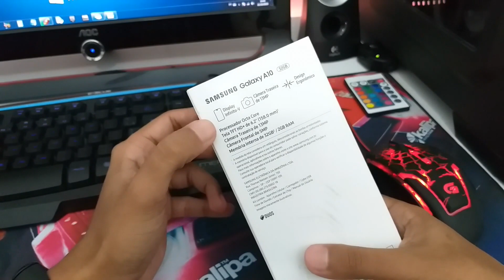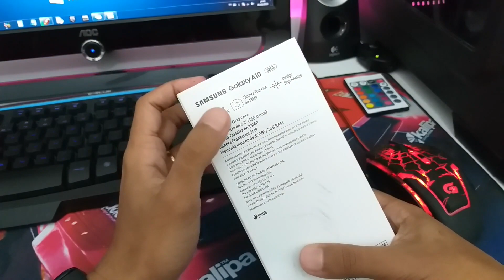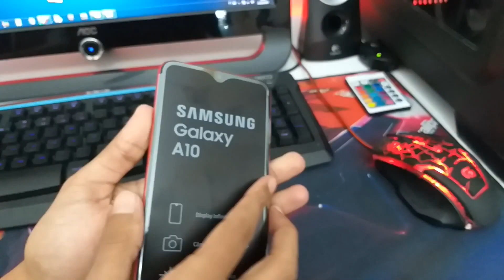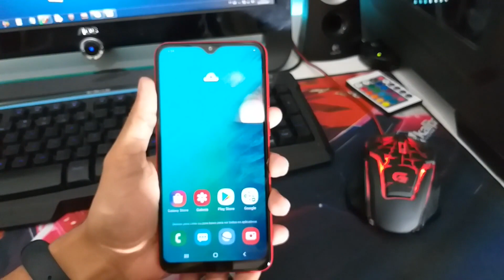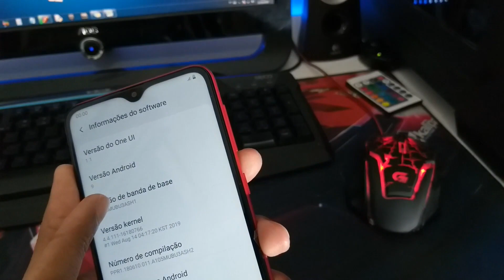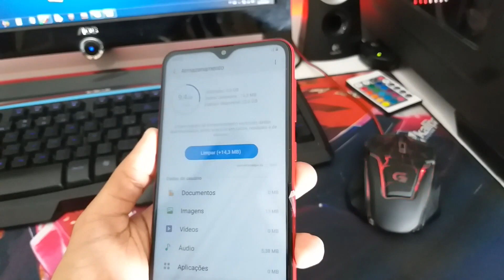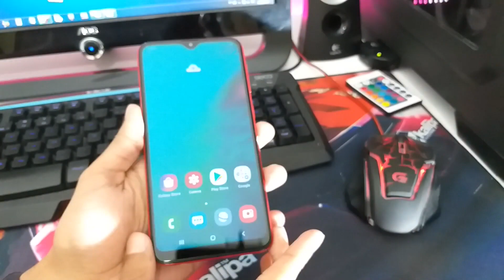Samsung Galaxy A10 - O mais barato da linha A de 2019 - Unboxing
Onde Comprar - Samsung Galaxy A10:
IMPORTANDO: -
NO BRASIL

Esse é meu canal, aqui pretendo trazer conteúdo sobre tecnologia sempre buscando aquele CxB tão falado e como usa-la para adicionar beleza, praticidade e diversão ao estilo de vida de cada um, pois cada um de nós somos únicos e portanto cada um com seus gostos, interesses e necessidades.

"Estilo de vida e tecnologia formando uma união em constante evolução."

Unboxings, reviews (analises), dicas,  vlogs, opiniões, e muito mais!

Curtam, se inscrevam, compartilhem, participem, comentem!